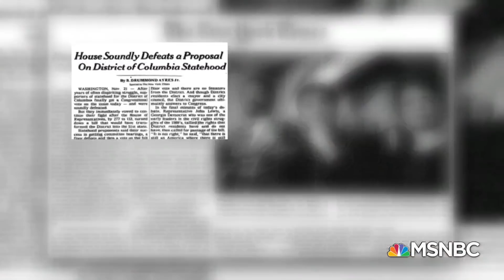House Set To Hold Historic Vote Backing D.C. Statehood | Andrea Mitchell | MSNBC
The House of Representatives is set to hold a vote in support of statehood for Washington, D.C., the first time the issue is being debated in Congress in 27 years. Andrea Mitchell reports on the significance of the vote, and speaks with D.C. Delegate to the House of Representatives Eleanor Holmes Norton (D) about what statehood would mean in the fight towards representation for the 700,000 residents of the nation's capital. Aired on 06/25/2020.